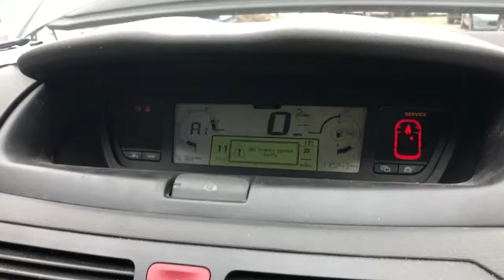Разборка Citroen - C4 Picasso 2006-2013, 1.6 HDI (VIN: VF7UD9HZH9J033200) HV09CJX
Разобран Citroen - C4 Picasso 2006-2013
Основные характеристики:
Год выпуска: 2009
Двигатель: JBBN3027926
Объём двигателя: 1.6
Тип двигателя: Дизель
Коробка передач: КПП-робот (РКПП)
Кузов: Минивэн
Смотри каталог запчастей Citroen - C4 Picasso 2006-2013 на :
⏰ Режим работы колл-центра:
08:00 – 20:00 – ежедневно

Для наших покупателей:
- бесплатная доставка;